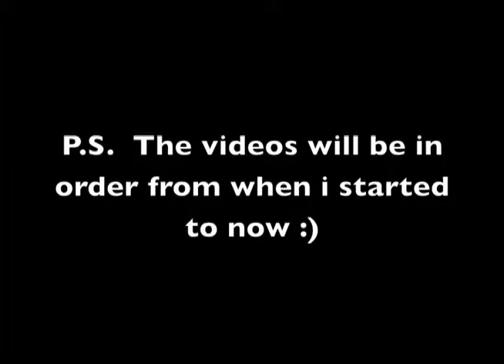CONTEST ENTRY||Round 2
My contest entry for CatherineEdxx.

My favorite discipline is Jumping.  I mainly ride two horses.  Cowboy, who i love to death, and peanut :)  I have been jumping for about a year and gone through 4 instructors so i have been told different things but i love the instructor i have right now.  I hope you like it and choose me for the next round :)  thank you